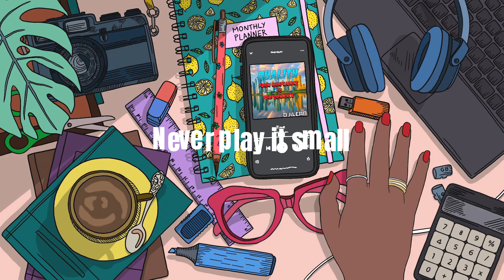Quality : From Compliance to Performance (Music Video)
➥ If you enjoyed this video please hit the "Like" button, it's showing your support and helps support the creation of more Quality content.

Please don't download illegally. Support Creative work, as many hours have gone into this realization.